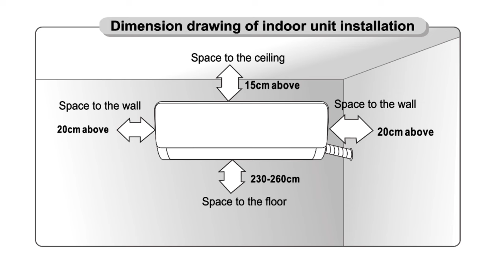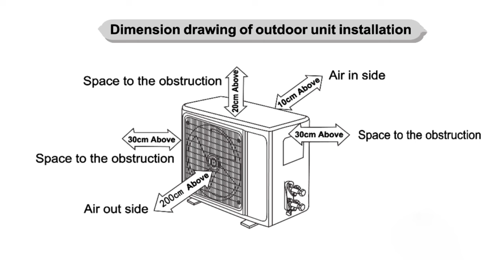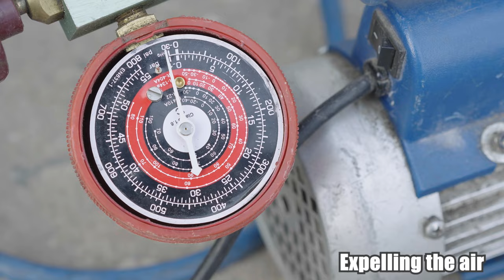How to Install a Split AC System at Home | Stay Chill with Costway Split AC | FP10293US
Costway Split AC